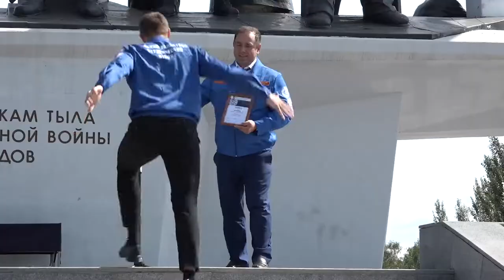Открытие 3-го трудового семестра ООСО